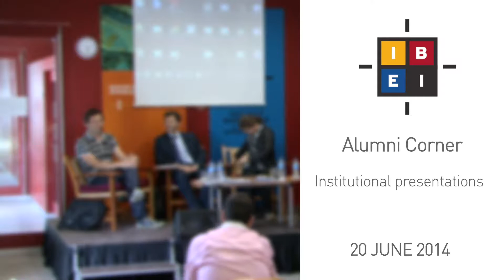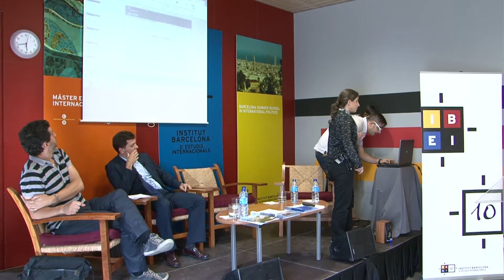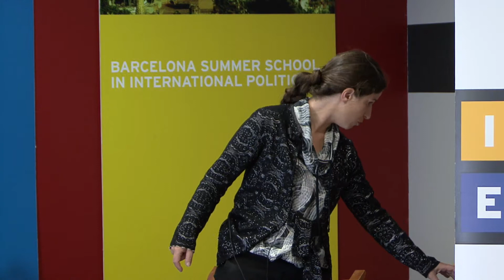IBEI 10 years: Alumni Corner - Institutional presentations